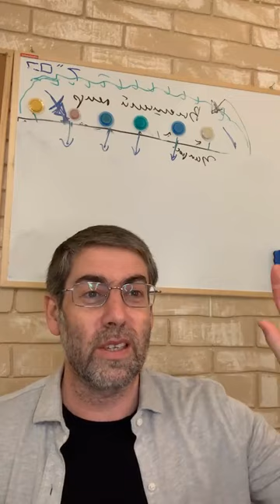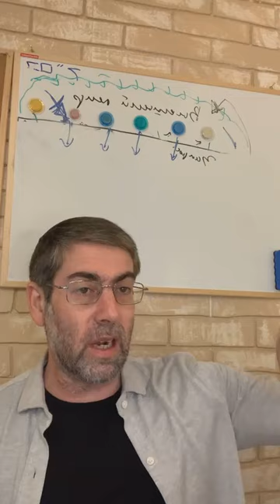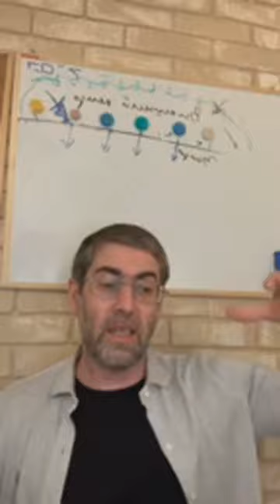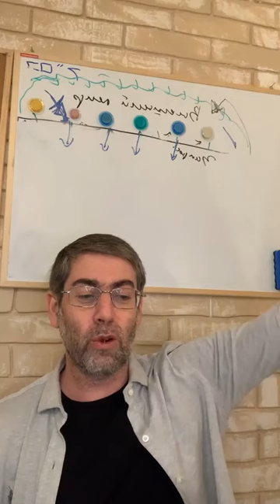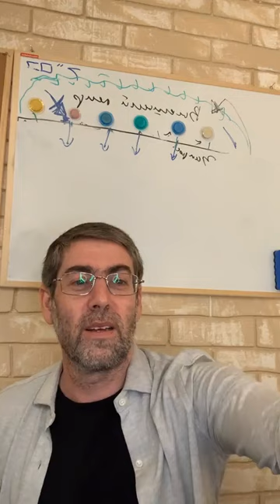Мегилат Эстер с Ицхаком Пинтосевичем | Урок 2. Глава 1, отрывки 3-9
Мегилат Эстер с Ицхаком Пинтосевичем | Урок 2

בִּשְׁנַת שָׁלוֹשׁ לְמָלְכוֹ עָשָׂה מִשְׁתֶּה לְכָל שָׂרָיו וַעֲבָדָיו חֵיל פָּרַס וּמָדַי הַפַּרְתְּמִים וְשָׂרֵי הַמְּדִינוֹת לְפָנָיו

3. В третий год царствования своего устроил он пир для всех сановников своих и рабов (придворных) своих: (начальников) войска Параса и Мадая, (для) знатных и правителей областей, что (явились) к нему,

בְּהַרְאֹתוֹ אֶת עשֶׁר כְּבוֹד מַלְכוּתוֹ וְאֶת יְקָר תִּפְאֶרֶת גְּדוֹלָּתוֹ יָמִים רַבִּים שְׁמוֹנִים וּמְאַת יוֹם

4. Показывая богатство славного царства своего и блеск великолепия (и) величия своего (в течение) многих дней – ста восьмидесяти дней.

וּבִמְלוֹאת הַיָּמִים הָאֵלֶּה עָשָׂה הַמֶּלֶךְ לְכָל הָעָם הַנִּמְצְאִים בְּשׁוּשַׁן הַבִּירָה לְמִגָּדוֹל וְעַד קָטָן מִשְׁתֶּה שִׁבְעַת יָמִים בַּחֲצַר גִּנַּת בִּיתַן הַמֶּלֶךְ

5. А по истечении этих дней устроил царь для всего народа, что был в крепости Шушан, от мала до велика, семидневный пир на садовом дворе царского дворца.

חוּר כַּרְפַּס וּתְכֵלֶת אָחוּז בְּחַבְלֵי בוּץ וְאַרְגָּמָן עַל גְּלִילֵי כֶסֶף וְעַמּוּדֵי שֵׁשׁ מִטּוֹת זָהָב וָכֶסֶף עַל רִצְפַת בַּהַט וָשֵׁשׁ וְדַר וְסֹחָרֶת

6. (Занавеси) из белой ткани, хлопка и синеты закреплены были белыми льняными и пурпурными шнурами на серебряных прутьях и на мраморных колоннах; золотые и серебряные ложа (стояли) на полу из красного, синего, белого и черного мрамора.

וְהַשְׁקוֹת בִּכְלֵי זָהָב וְכֵלִים מִכֵּלִים שׁוֹנִים וְיֵין מַלְכוּת רָב כְּיַד הַמֶּלֶךְ

7. Напитки подавались в золотых сосудах и в посудинах разной формы, и вина царского было вдоволь, с царской щедростью.

וְהַשְּׁתִיָּה כַדָּת אֵין אֹנֵס כִּי כֵן יִסַּד הַמֶּלֶךְ עַל כָּל רַב בֵּיתוֹ לַעֲשֹוֹת כִּרְצוֹן אִישׁ וָאִישׁ

8. А питье (шло) чинно, никто не принуждал, потому что так приказал царь всем управляющим дома своего – чтобы поступали они по воле каждого.

גַּם וַשְׁתִּי הַמַּלְכָּה עָשְׂתָה מִשְׁתֵּה נָשִׁים בֵּית הַמַּלְכוּת אֲשֶׁר לַמֶּלֶךְ אֲחַשְׁוֵרוֹשׁ

9. (И) царица Вашти тоже устроила пир для женщин в царском доме царя Ахашвэйроша.